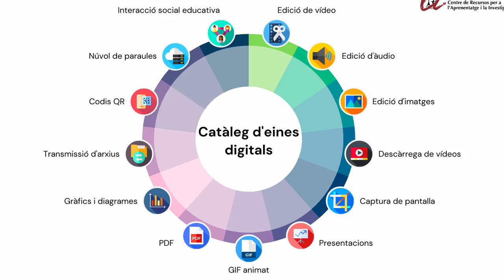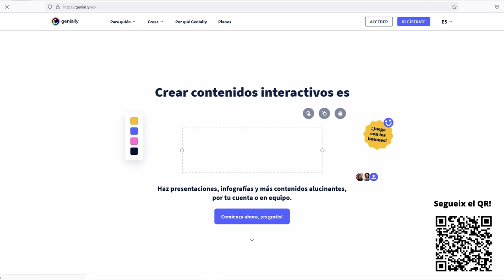Vídeo presentació del catàleg d'eines digitals de la Factoria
Vídeo presentació del catàleg d'eines digitals de la Factoria. Des de la Factoria de la URV seleccionem eines, programari i aplicacions que poden esdevenir un bon instrument al servei de la docència i l'aprenentatge.

Aquests recursos estan catalogats en diferents categories perquè resulti més senzill la cerca i la descoberta de noves eines dirigides a la creació multimèdia i digital.